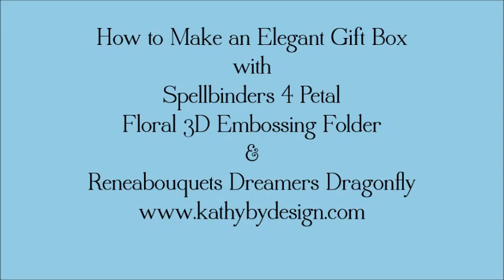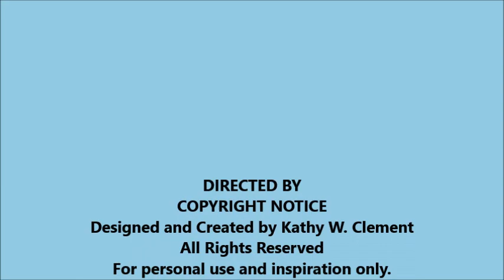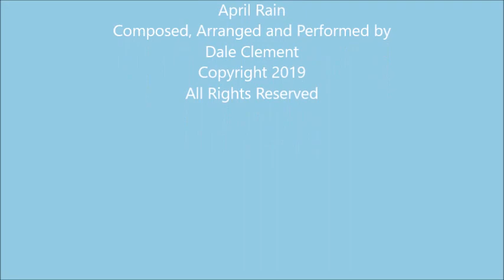How to Make an Elegant Gift Box with Spellbinders 3D Embossing Folders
Welcome to Make & Take Tuesday!  In this weekly series, I feature a new product, paper collection, tool or design, then we make something beautiful together.

This week I am showing you how to create an elegant gift box.  We are using the embossed paper panel that we made together in this video tutorial: